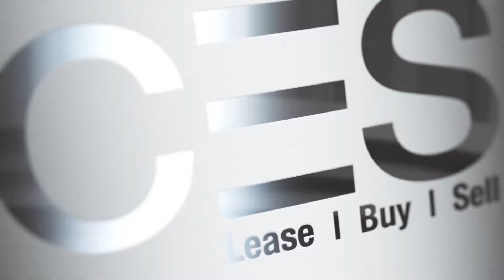921 W Sunnyside, 4 Bedroom/3 Bathroom Duplex. Buena Park, Chicago.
A 4 bedroom, 3 bathroom duplex located in Chicago's Buena Park neighborhood. Hardwood floors can be found in the space as well as an updated kitchen, stainless steel appliances, dishwasher exposed brick and in-unit laundry. You will also find a den with french doors, a wet bar on the lower level, carpeted bedrooms, outdoor balcony space and so much more. PS the space is cat-friendly!